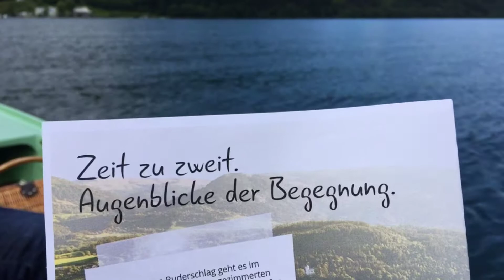Biwak unter den Sternen am Millstättersee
Kurzurlaub mit viel Romantik am Millstätter See. Das ist Zeit zu zweit am See mit Ruderboot und Picknick, Sonnenuntergang am Sternenbalkon und Wandern am Weg der Liebe. Das Highlight ist die Übernachtung im Biwak unter den Sternen auf einer Lichtung direkt am See.